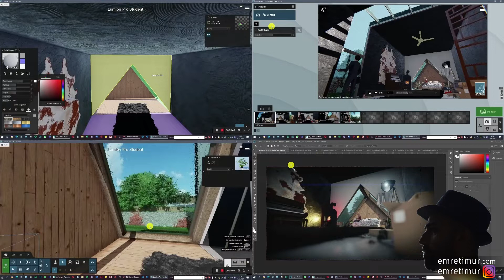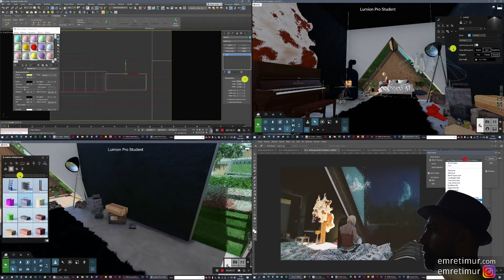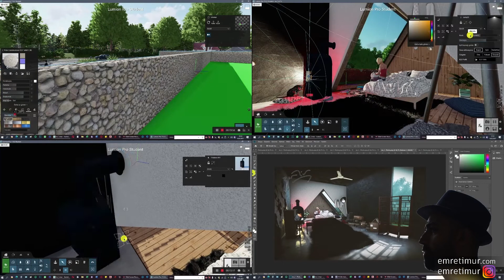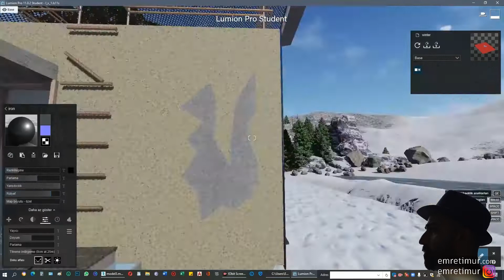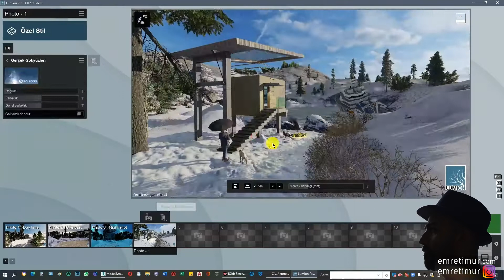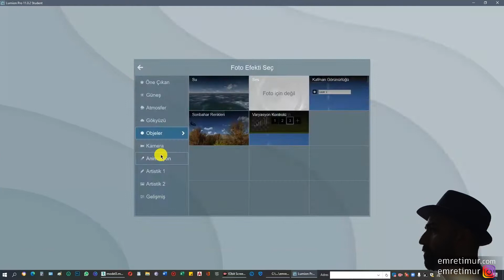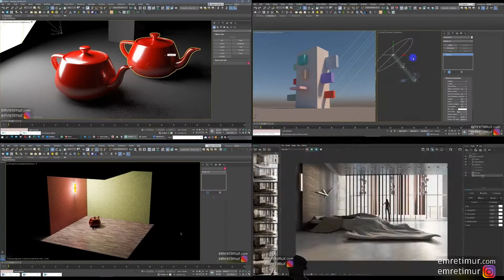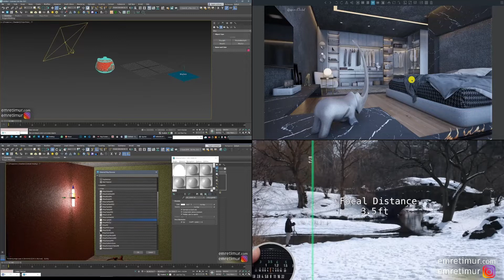Lumion'da İç Mimarlık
Dünyanın en hızlı render motoru olan Lumion'u iç mekan tasarımlarımızda nasıl kullanırız?

ACELESİ OLAN TASARIMCILARIN SEÇTİĞİ PROGRAM!

SketchUp veya 3DS Max yazılımlarında projenizi modelliyor, yüzlerce hazır objeyi ve malzemeyi internette arayarak vakit harcıyor, bu objelerle yavaşlamış olan sahneniz V-Ray tarafından saatler boyu render ediliyor ve üstelik maalesef ortaya çıkan şey içinize sinmiyor... 15 Yıllık bir mimar olarak benim daha iyi bir fikrim var: LUMION kullanın.

1-Çok daha hızlı bir arayüzü vardır ve eski bilgisayarlara göre kendisini otomatik olarak kolaylaştırır.

2-İçerisinde ücretsiz yüzlerce insan-hayvan modeli vardır, üstelik animasyonlu!

3-İçerisinde ücretsiz yüzlerce ağaç, çalı, çim modeli vardır, üstelik animasyonlu! Yani devamlı salınan, hışırdayan yapraklar...

4-İçerisinde ücretsiz yüzlerce iç mekan hazır obje vardır, üstelik malzemelerini arama bulma derdi yok. Hazır malzemeli, renk seçenekli hazır objeler sizi bekler.

5-Trafik lambası, otomobil, bisiklet, bina, villa, yol işareti, bayrak... gibi objeler de yine ücretsiz, yine renk seçenekleri ile, yine hazır malzemeli bir şekilde sahneyi ağırlaştırmadan konur.

6-Dev bir hazır malzeme kütüphanesi vardır. Yansıma, bump, geçirgenlik, eskime ayarları hazır yapılmış malzemeler düşünün...

7-Işık ayarları için kuantum fiziği bilmeniz gerekmez. Render ayarlarının içinde kaybolmazsınız, hazır ayarları vardır ve bir çocuk bile kullanır.

8-Render saatler içinde değil, saniyeler içinde biter ve üstelik sürpriz de olmaz çünkü final sahneyi en baştan sizin yerinize Lumion tahmin eder.

9-En önemlisi de tasarımcılar V-Ray'in işini bitirmesini beklerken Lumion sizin yaratıcı fikirlerinizi bekler. Sizi bekleyen bir programı öğrenmek istemez misiniz?

Aceleniz varsa doğru yerdesiniz!

EĞİTİMLERİMDEN FAYDALANMAK İSTEYEN ÖĞRENCİLER İÇİN TAVSİYELER:

Şunu belirtmek isterim ki bu eğitimler hiç bilmeyen, az bilen ve çok iyi bilen herkese bir şeyler katabilecek şekilde tasarlandı. O yüzden hiçbir meslek grubu ve tecrübe seviyesi için vakit kaybı olmayacaktır. Bu Udemy sayfam A’dan Z’ye bir Tasarım okulu olsun istedim.

Tasarım ve modellemeyi baştan sona öğrenmek için “A'dan Z'ye AutoCAD Eğitimi” ve “3ds Max ile A'dan Z'ye Modelleme” eğitimlerim var.

Tasarımınız hazır, şimdi “V-Ray'de Gerçekçi Material Hazırlamak” eğitimi ile gerçekçi malzemeler hazırlayın, “V-Ray Three Point Lighting” ve “V-Ray'de İç Mekan Render” ile V-Ray öğrenerek V-Ray’de gerçekçi render’lar alın.

Belki de endüstriyel tasarım yapıyorsunuz; tasarımlarınızı en iyi biçimde nasıl sunacağınızı öğrenmek istemez misiniz? “Endüstriyel Tasarım” eğitimime göz atınız…

Zamanınız kısıtlı ise sürat canavarı Lumion ile tanışın; “A'dan Z'ye Lumion Eğitimi” yalnızca Türkçenin değil dünyanın en kapsamlı Lumion eğitimidir.

Evet sevgili Mimarlar, “Mimarlıkta Photoshop” eğitimi ile aldığınız render’ı editleyin.

Yeterli olmadı mı? Lumion uygulama eğitimleri ile Lumion tekniğinizi geliştirin;

Mesela Peyzaj Mimarları “LUMION 'da Mimari Render-UYGULAMA” eğitimime göz atabilir.

Animasyon öğrenmek isteyen içinse üç eğitimim var; “LUMION 'da Animasyon ve Render”, “LUMION 'da Mimari Animasyon UYGULAMASI” ve “Lumion'da Tanıtım Filmi Hazırlamak”

Ya da belki de "Lumion'da Gerçekçi Malzeme Hazırlamak" eğitimim ile özellikle malzeme konusuna eğilmek istiyorsunuz...

Dış mekân render geliştirmek isteyen Mimarlar “LUMION 'da Render- KIŞ SAHNESİ UYGULAMASI” eğitimime, “LUMION 'da Mimari Render-UYGULAMA” eğitimime veya “LUMION 'da Mimari Dış Mekân-UYGULAMA” eğitimime göz atabilir.

Hazırladığınız görseller içinize bir türlü sinmiyorsa problemin ne olduğunu birlikte analiz edebileceğimiz “MİMARİDE ETKİLİ GÖRSELLEME” ve “Kaliteli Render Almanın Kuralları” eğitimlerime göz atabilirsiniz. Bakalım sunumlarınızdaki problem neymiş…

İç Mimarlar özellikle “LUMION 'da V-Ray kalitesinde render almak- İÇ MEKAN” ve "Lumion'da İç Mimarlık" eğitimlerime göz atmalı. Belki iç mekan için V-Ray dışı bir alternatif arıyorsunuzdur.

Harika, elinizde çalışmalarınız ve tecrübeniz var. Öyleyse artık CV ve Portfolyo hazırlamanın zamanı geldi: "CV ve Portfolyo Nasıl Hazırlanır?"

Gördüğünüz gibi hazırlamış olduğumuz eğitim arşivinde tüm tasarım, modelleme, görselleme problemleri için çözümler ve eğitimler bulunuyor.

Durmayın, 3D okulumda önizlemelere bir göz atın.